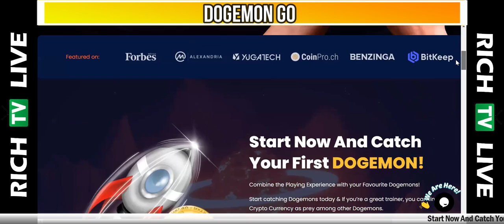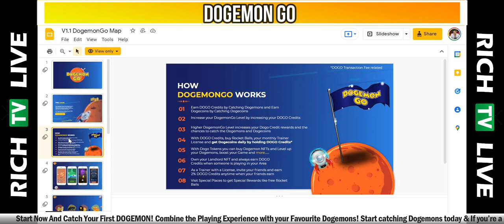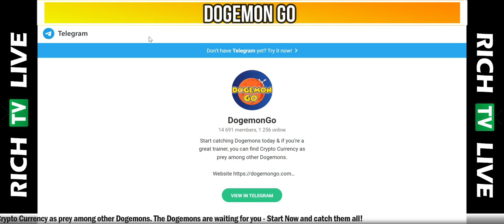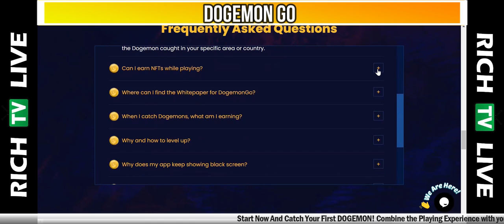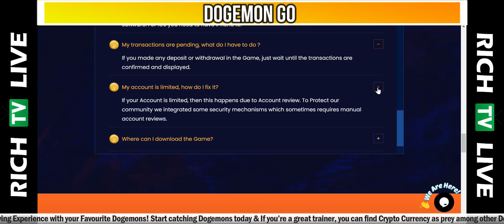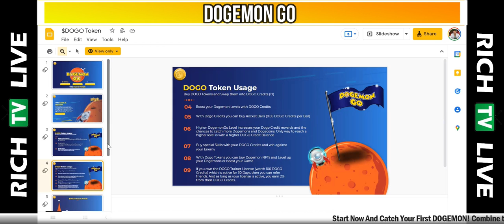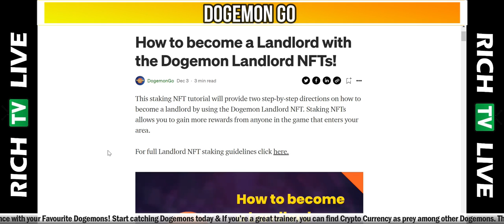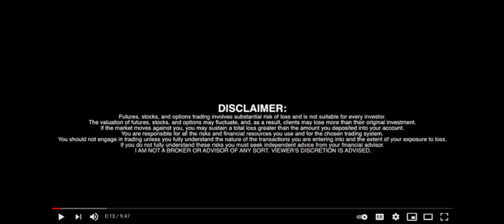DogemonGo 🎯 (BSC) augmented reality (AR) mobile game ✅ earn (DOGO) credits 🚀 NFT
DogemonGo 🎯 Binance Smart Chain (BSC) augmented reality (AR) mobile game ✅ earn (DOGO) credits - RICH TV LIVE - December 17, 2021

Start Your Own...
ADVERTISING
DogemonGo in not just a Fun Paradise, it can very well be your upcoming Advertising Paradise.

If you own a Project with its own Token/Coin or you want to increase your Traffic in your Shop / Restaurant or your Event and you want it to be integrated into the DogemonGo World, then just fill in the form and our Team will contact you!

Advertising Request

DOGO Price Live Data
The live DogemonGo price today is $0.000040 USD with a 24-hour trading volume of $141,838 USD. We update our DOGO to USD price in real-time. DogemonGo is up 3.34% in the last 24 hours. The current CoinMarketCap ranking is #4200, with a live market cap of not available. The circulating supply is not available and a max. supply of 100,000,000,000 DOGO coins.

To learn more about this project, check out our deep dive of DogemonGo.

What Is DogemonGo (DOGO)?
DogemonGo is a Binance Smart Chain (BSC) augmented reality (AR) mobile game similar to Pokemon Go, where you locate, capture, train, and battle virtual creatures called Dogemons. It combines the popular Dogecoin (DOGE) token with the gameplay from Pokemon Go to create a free-to-play game that players can earn DOGO credits with.

Players have to catch Dogemons to earn DOGO credits, which helps them increase their DogemonGo level. A higher DogemonGo level increases the DOGO credits a player gets for a caught Dogemon. These credits can be used to buy Rocket Balls, catch new Dogemon, get a monthly Trainer License that allows players to swap DOGO credits for DOGO tokens, and earn rewards in Dogecoin. The more DOGO credits a player has, the more Dogecoin rewards he can he own.

DogemonGo is available on iOS from the Apple Store and on Android, although it is not yet featured on Google Play.

Who Are the Founders of DogemonGo?
DogemonGo was developed by Shemie Suarez from Frozen Ltd., a company having its registered address at Belize City, Belize.

What Makes DogemonGo Unique?
DogemonGo combines augmented reality gaming with an incentive to earn real-world monetary rewards, which makes for quite an attractive proposition. Players create and customize their own avatars after establishing an account, which are then displayed on a map based on the player’s location. Players can find different Dogemons on the map that differ based on the player’s location. For example, players can discover water-type characters near water.

Players can view the Dogemon in AR mode or with a live rendered, generic background. A player can throw a Rocket Ball, which can be bought in Doge Stores that are also on the map, to catch the Dogemon. The success rate depends on the catch rate, the timing, the type of a “Rocket Ball” and other factors. Players earn a DOGO credit reward for catching a Dogemon, although specific Dogemon can earn players a reward in BNB, ETH, or other currencies as well.

Start Now And Catch Your First DOGEMON!
Combine the Playing Experience with your Favourite Dogemons!

Start catching Dogemons today & If you’re a great trainer, you can find Crypto Currency as prey among other Dogemons.

The Dogemons are waiting for you - Start Now and catch them all!

MARS IS THE TARGET!

Earn While Playing